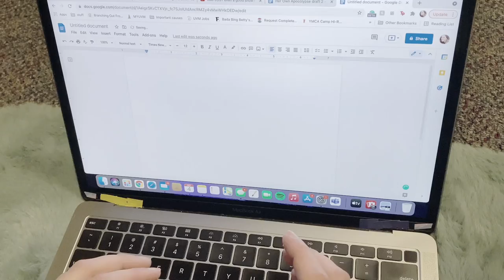Untitled Document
Starring Emma Burns
Directed by Paloma Herrera
Edited and Shot by Paloma Herrera

A short film about a student's relationship with their work.